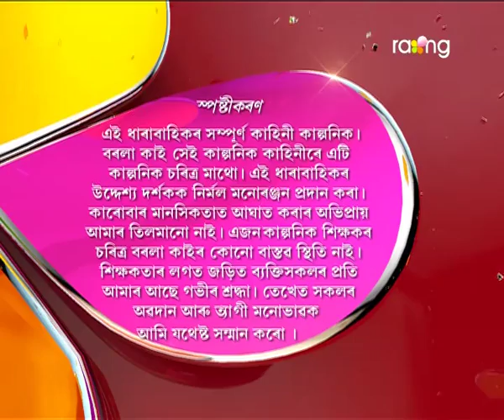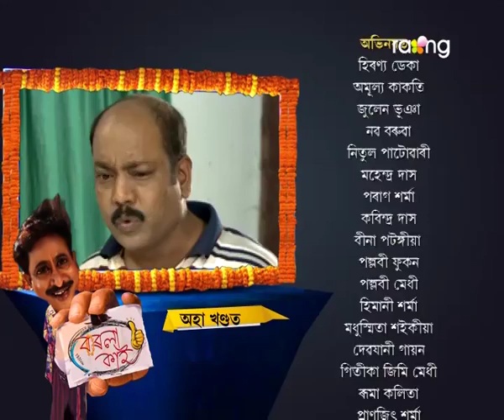Borola Kai | 20th Feb | Full Episode | No 571